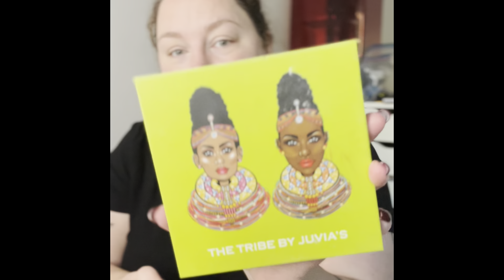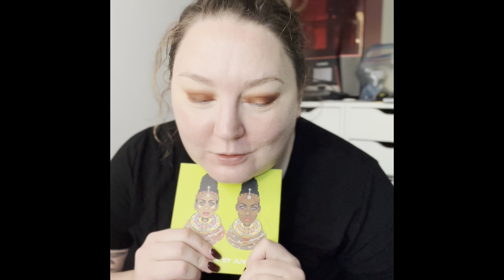GRWM - Using favourites - October 2023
Hi!
In today’s video I thought I’d show you what my current favourites are. In a get ready with me kind of style.